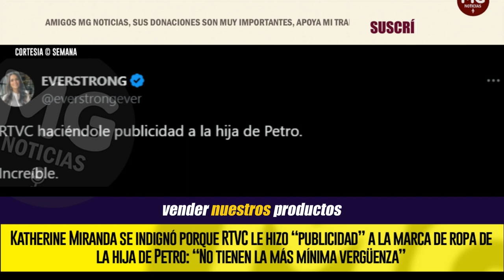¡ES EL COLMO! 🔴 RTVC le hizo “publicidad” a la marca de ropa de la hija de Petro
Katherine Miranda se indignó porque RTVC le hizo “publicidad” a la marca de ropa de la hija de Petro: “No tienen la más mínima vergüenza”
SEMANA